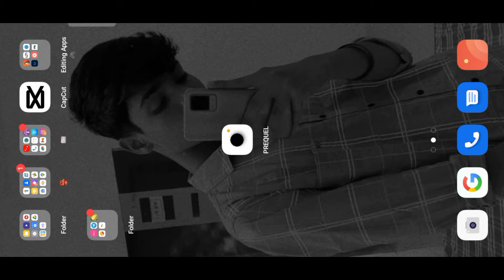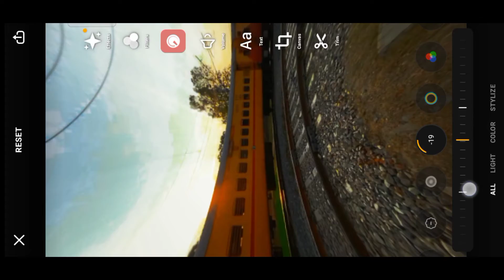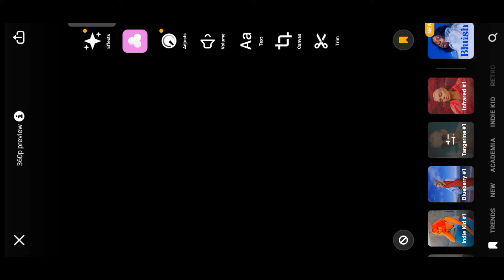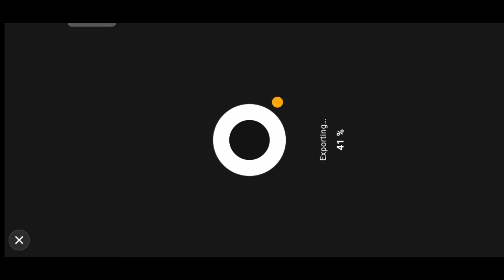🔥Best Color \Filters Grading in Prequel For Instagram Reels🥀 | Make Reels | Monty Aesthetic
🆔𝗬𝗗 𝗔𝗲𝘀𝘁𝗵𝗲𝘁𝗶𝗰 ⚡✌️

➡️𝗗𝗠 𝗧𝗢 𝗦𝗛𝗢𝗢𝗧

⬇️𝗔𝗩𝗔𝗜𝗟𝗔𝗚𝗟𝗘 𝗛𝗘𝗥𝗘

✅𝗘𝗗𝗜𝗧 𝗗𝗠 𝗧𝗢 𝗣𝗔𝗚𝗘
𝗧𝗥𝗘𝗡𝗗𝗜𝗡𝗚 𝗩𝗜𝗗𝗘𝗢 𝗠𝗔𝗞𝗜𝗡𝗚 𝗗𝗠
... 𝗛𝗘𝗥𝗘

🔰 Vn Apk :-

BiG FAN ❤️
Fame...✨

Weditor_video 1234
@aesthetic video editing
@video editing

yd aesthetic,
yd aesthetic video,
yd aesthetic video,
yd aesthetic videos,
yd aesthetic Instagram Reels,
yd aesthetic Instagram reel,
yd aesthetic edits,
yd aesthetic edit,
yd aesthetic tutorial,
yd aesthetic reel video,
yd aesthetic reels videos,
yd aesthetic video yd,
yd aesthetic videos yd,
yd reel video,
yd reels videos,
yd Instagram Reels,
yd Instagram reel,
yd Instagram video,
yd Instagram videos
best effect for instagram reels
best effect for insta reels best app for instagram reels download